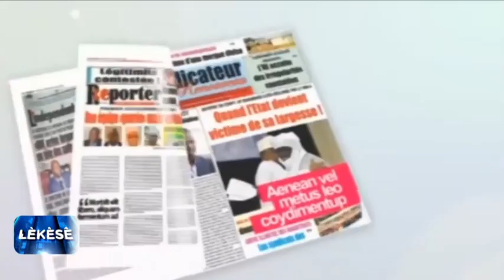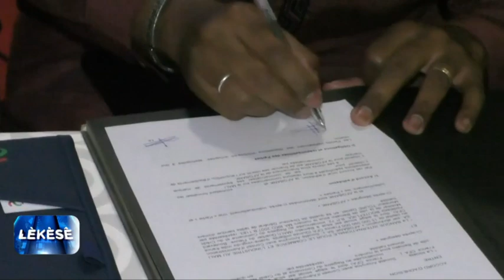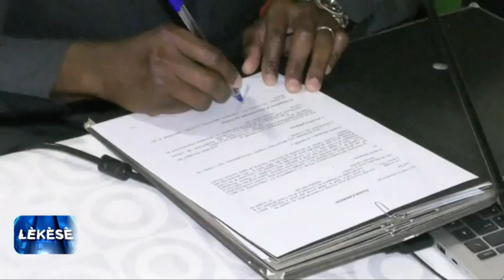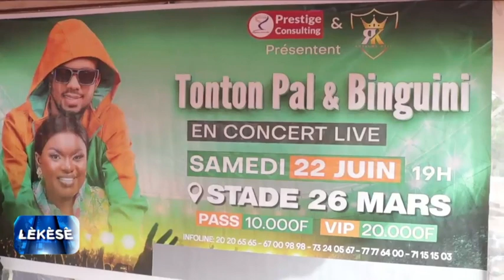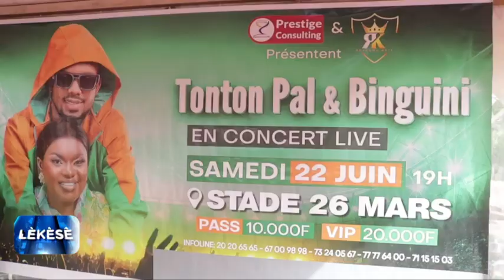Lèkèsè DU 21 JUIN 2024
Présentation : Ras Kebe
Réalisation :  DESIRE DAKO
Copyright : Juin 2024